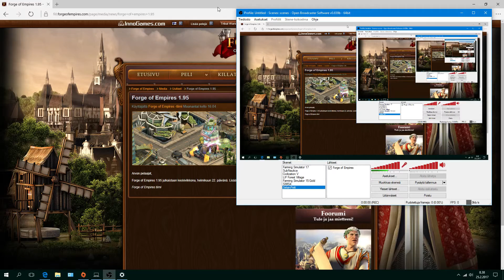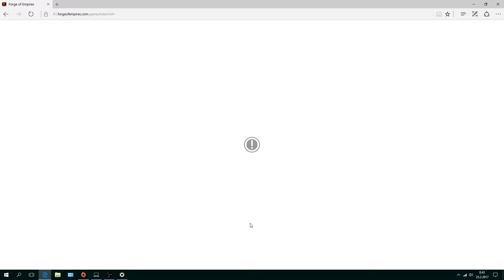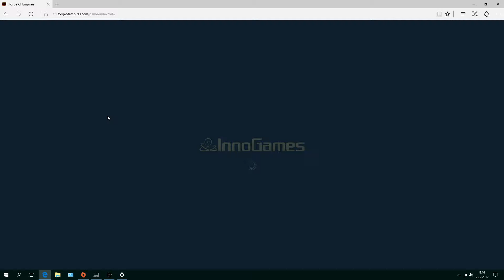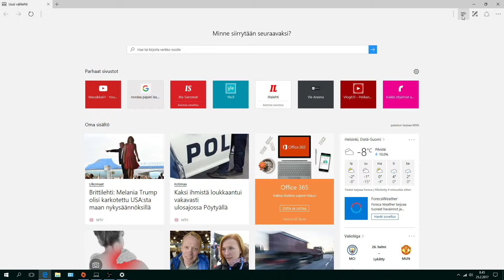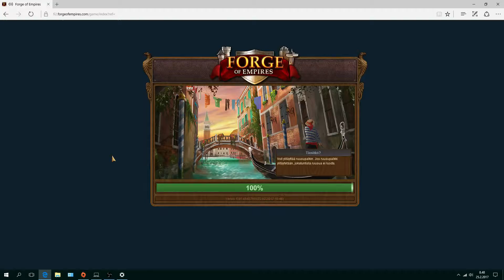885 Forge of Empires A12 ja B17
OBS-Classic. Tilanne nyt minulla ja Kiltoillamme Forge of Empires pelissä. Arvahall ja Brisgard maailmoissa. :) Ilmainen selain peli. Vaikka tuossa peli jumittaa, niin esimerkiksi täällä sempron koneellani kun pelaan peliä niin toimii hyvin voi olla että Edge-selain on jumittaa ja tässä kun on vanha IE-selain niin toimii loistavasti.